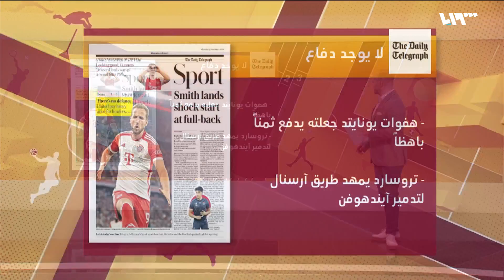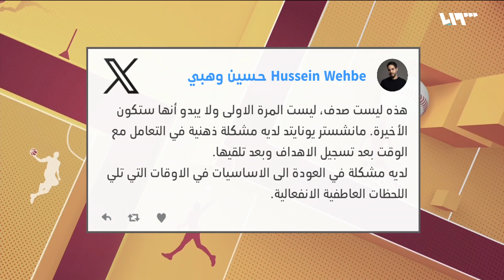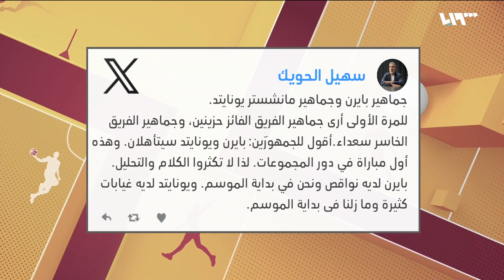سحب قرعة دوري كرة القدم شمال سوريا و بايرن ميونخ يهزم مانشستر يونايتد في دوري الأبطال | شوط إضافي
سحب قرعة دوري كرة القدم شمال سوريا و بايرن ميونخ يهزم مانشستر يونايتد في دوري الأبطال